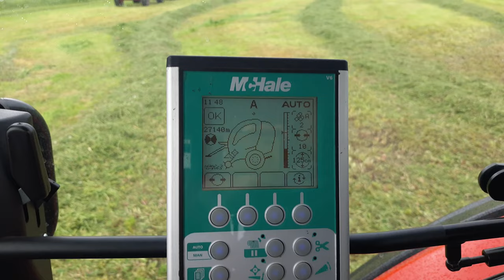MafiaDankow - Sianokoszonko 2022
Hej! To znowu my po kolejnej długiej przerwie :D My już się stęskniliśmy za dodaniem kolejnego zajebiaszczego filmiku, a Wy? Przedstawiamy Wam zlepek materiałów, który dojrzewał jak dobre wino, aby zagościć na Waszych ekranach! Dajcie kciuka w górę i udostępnijcie, może uda nam się dzięki Wam wrócić na dawne tory :D Miłego oglądania !

Zapraszamy na nasze social media, bądźcie z nami na bieżąco!

MafiaDankow rullezzzzzz